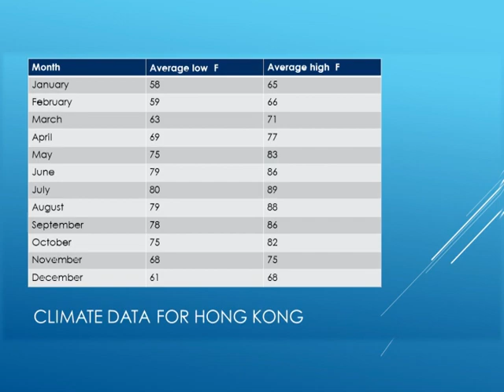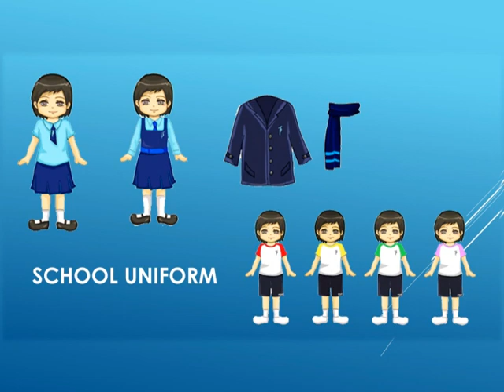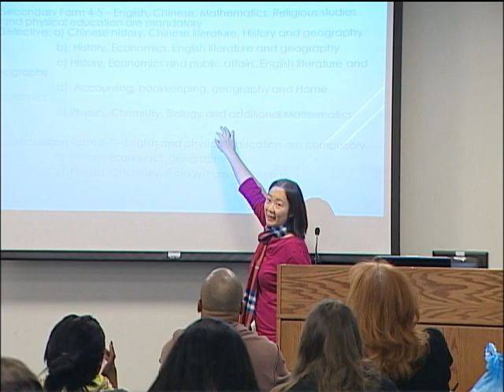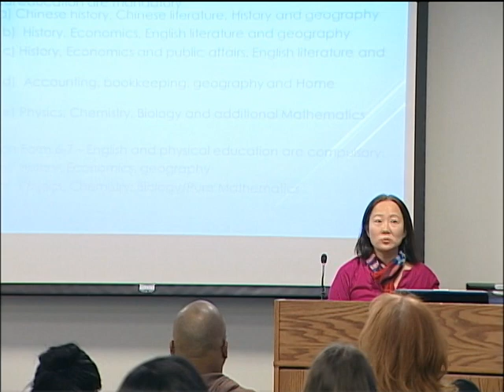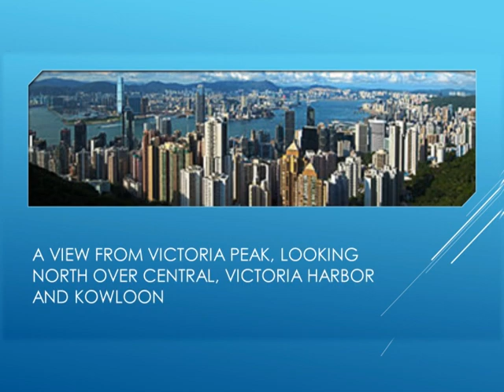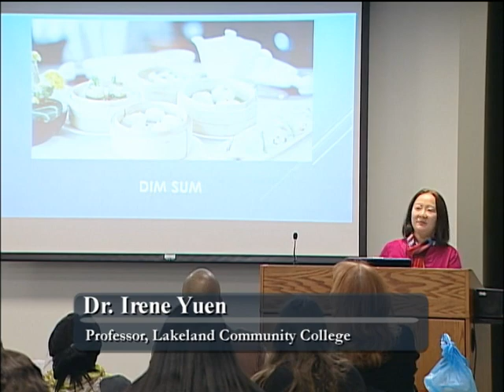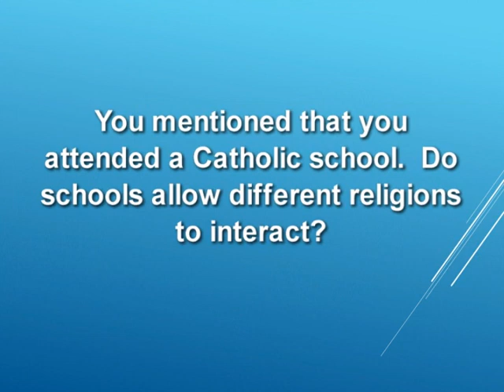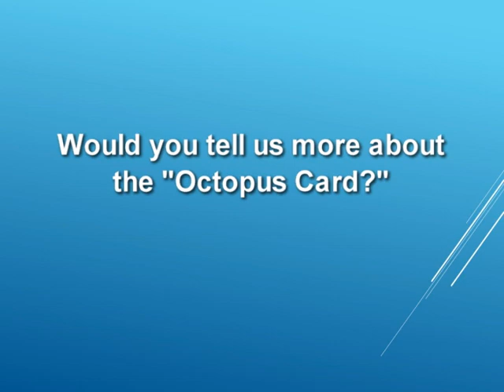The Knowledge Exchange - Hong Kong and Mainland China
"Hong Kong & Mainland China"
Presenter: Dr. Irene Yuen, Professor of Math at Lakeland Community College

Lakeland Community College
Main Campus

Lakeland has such a vibrantly diverse environment! Please join us for an informative presentation about life in Hong Kong and mainland China. Some food from these cultures will be available.